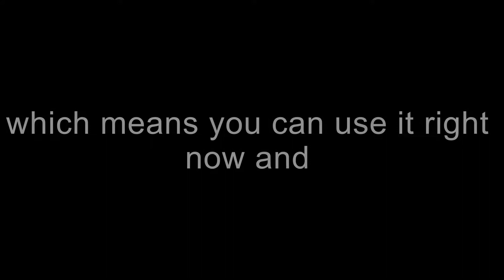Limpie Rebranded has had a minor update! | Official Trailer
🔐This channel is verified and is trusted
🔐Video secured by The Palmer Secure
🔐All links in this video are safe and use the " protocol

thepalmerstudiovideos limpie rebranded update Please note that my email and music has changed